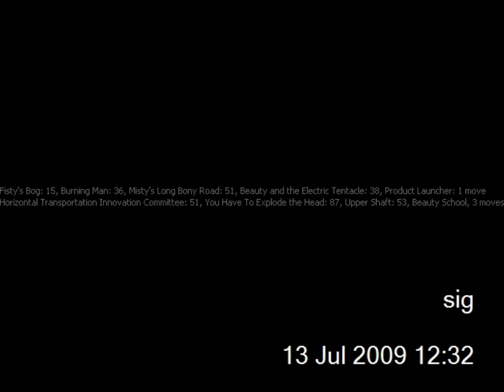All of Marius' pics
worldofgooarchive archives rare, important, or in risk of deletion World of Goo historic photos and videos.

If this video has issues (e.g. no sound, lagging) it's not on my end! This is how the original video was played.